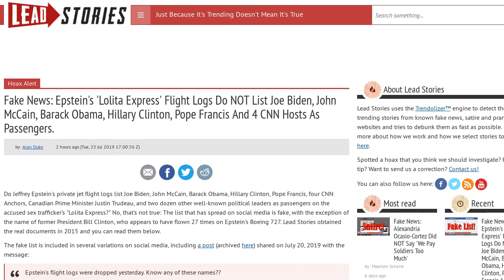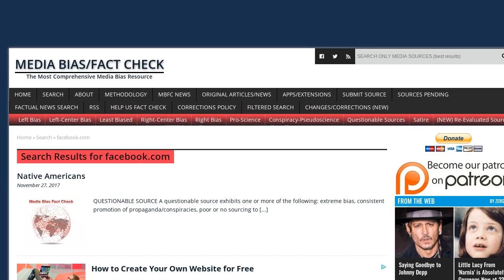Epstein's 'Lolita Express' Flight Logs Do NOT List Joe Biden, John McCain, Barack Obama,...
FAKE NEWS: EPSTEIN'S 'LOLITA EXPRESS' FLIGHT LOGS DO NOT LIST JOE BIDEN, JOHN MCCAIN, BARACK OBAMA, HILLARY CLINTON, POPE FRANCIS AND 4 CNN HOSTS AS PASSENGERS.

Do Jeffrey Epstein's private jet flight logs list Joe Biden, John McCain, Barack Obama, Hillary Clinton, Pope Francis, four CNN Anchors, Canadian Prime Minister Justin Trudeau, and two dozen other well-known political leaders as passengers on the accused sex trafficker's "Lolita Express?" No, that's not true: The list that has spread on social media is fake, with the exception of the name of former President Bill Clinton, who appears to have flown 27 times on Epstein's Boeing 727. Lead Stories obtained the real documents in 2015 and you can read them below.